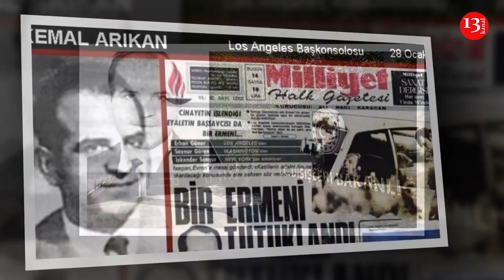Госсекретарь США РАЗОЧАРОВАН ОСВОБОЖДЕНИЕМ АРМЯНСКОГО ТЕРРОРИСТА